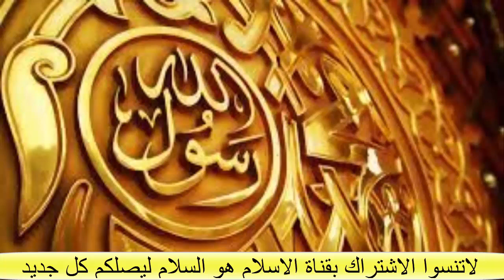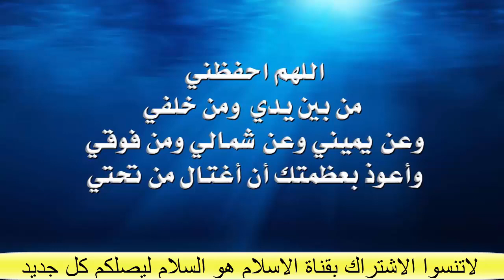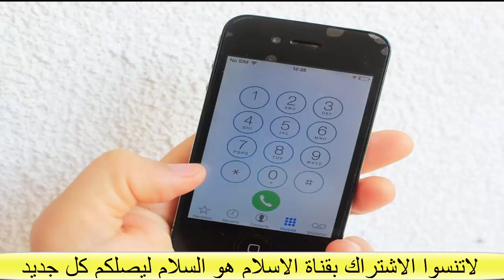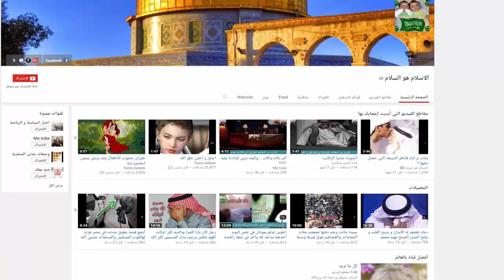سائق تكسي يأخذ مصرية ليفعل معها لكن السيدة فعلت شيئا معه اغرب من الخيال